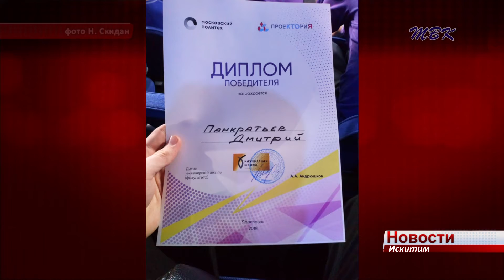«Это была эйфория!» Искитимская делегация вернулась с форума «ПроеКТОриЯ»